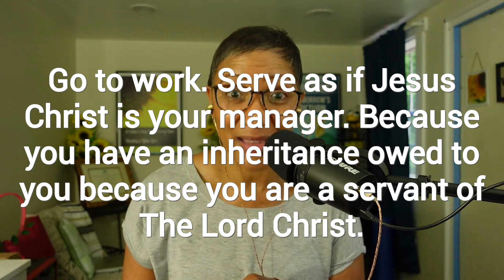Lisa 6:3 - "God's Workforce" Col. 3:23.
Lisa 6:3 - "God's Workforce" Col. 3:23. We all have a job to do. Some jobs we like and some we don't. But we must work is as if God is the boss. Sorrrry.💁‍♀️ Be Blessed. ❤🌻🐝😀boss